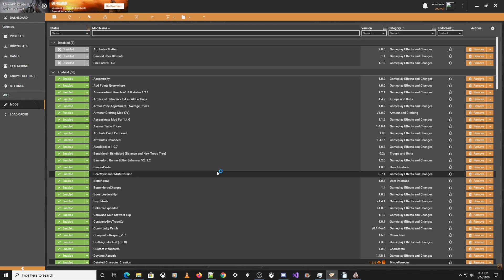Mount & Blade II Bannerlord: Calradia Reborn - Epsd 0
Playing Mount and Blade 2 Bannerlord with Artorius Germanus Calradios Drosios Sarkanyur as he seeks to claim his families rightful place though seeking to Rebuild Calradia into the mighty Calradic Empire in Mount & Blade II Bannerlord.